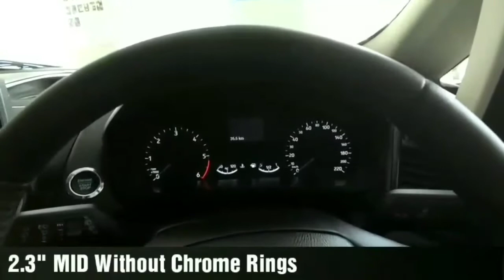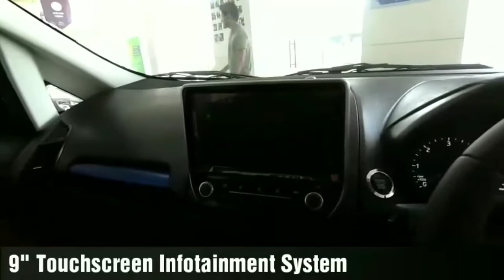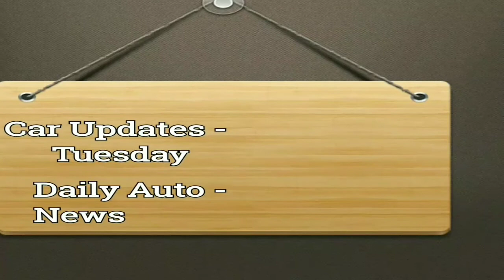Ford Ecosport Signature Edition 2018 With Sunroof Blue Colour WalkAround Video With Music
Here is a walkaround video of 2018 Ford Ecosport Signature Edition with Sunroof titanium variant lighting blue colour.

" Keep Motoring "

Customers from Mumbai, Navi Mumbai and Thane can book Ford ecosport Signature Edition 2018 on the link mentioned below.

A BIG Thank You to Bhavna Ford.